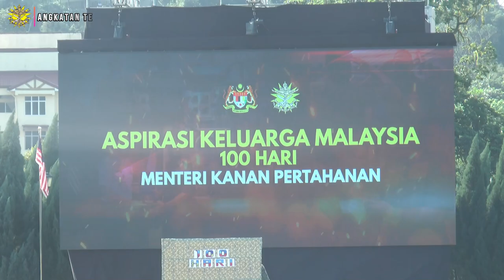PERBARISAN SEMPENA ASPIRASI KELUARGA MALAYSIA100 HARI PERTAMA DI BAWAH PENTADBIRAN MINDEF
KUALA LUMPUR, 9 Dis 21 –Panglima Angkatan Tentera, Jeneral Tan Sri Dato’ Sri Haji Affendi Bin Buang TUDM turut sama menjayakan Perbarisan 100 Hari Aspirasi Keluarga Malaysia peringkat Kementerian Pertahanan hari ini bertempat di Dataran Panglima Tentera Darat, Kem Perdana Sg Besi, Kuala Lumpur.
Perbarisan ini diadakan bertujuan sebagai sambutan 100 hari Aspirasi Keluarga Malaysia peringkat Kementerian Pertahanan bagi menzahirkan pembuktian pencapaian prestasi Kementerian Pertahanan dalam 100 hari pentadbiran.
Dalam menjayakan aspirasi keluarga Malaysia, Kementerian Pertahanan telah melaksanakan 15 inisiatif dari 6 Aspirasi Keluarga Malaysia 100 Hari Mindef.  6 initiatif aspirasi yang digariskan oleh Kementerian Pertahanan adalah memerangi COVID-19, Kawalan Sempadan, Hubungan Antarabangsa, Perumahan, Veteran ATM dan Program Jiwa Murni.
Seramai 47 orang pegawai dan 969 anggota anggota lain-lain pangkat dari ketiga-tiga cabang perkhidmatan ATM iaitu Tentera Darat Malaysia (TDM), Tentera Laut Diraja Malaysia (TLDM) dan Tentera Udara DiRaja Malaysia (TUDM) terlibat dalam menjayakan perbarisan ini.
Dalam majlis yang sama Menteri Kanan Pertahanan turut menyempurnakan upacara penyampaian sijil penghargaan frontliner kepada wakil penerima daripada Kumpulan Rondaan Tim Pematuhan, Kumpulan Mobile Petrol Vehicle, Kumpulan Op Imunisasi, Kumpulan Program Vaksinasi, Kumpulan Sekatan Jalan Raya, Kumpulan Hospital Medan/Disaster Management Zone, Kumpulan Combat Medic Vaccination Team, Kumpulan Greater Klang Valley Task Force, Kumpulan Projek Jiwa Murni dan Kumpulan Penghantaran Bekalan Perubatan.
Perbarisan pada pagi ini telah dihadiri oleh Menteri Kanan Pertahanan, YB Dato’ Seri Hishamuddin Bin Tun Hussien.  Turut hadir, Timbalan Menteri Pertahanan, YB Dato’ Sri Ikmal Hisham Bin Abdul Aziz,  Ketua Setiausaha Kementerian Pertahanan, Dato’ Seri Muez Bin Abd Aziz, Timbalan Panglima Tentera Darat, Leftenan Jeneral Dato’ Mohammad bin Ab Rahman mewakili Panglima Tentera Darat, Panglima Tentera Laut,  Laksamana Tan Sri Datuk Mohd Reza Bin Mohd Sany dan Timbalan Panglima Tentera Udara, Lt Jen Dato’ Mohd Asghar Khan bin Goriman Khan TUDM mewakili Panglima Tentera Udara dan Pegawai-pegawai Kanan ATM yang lain.